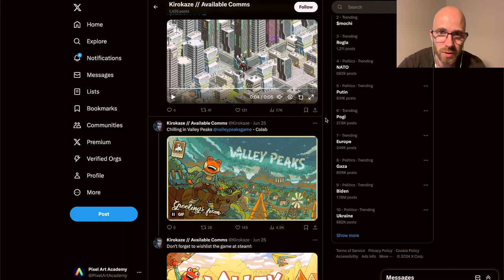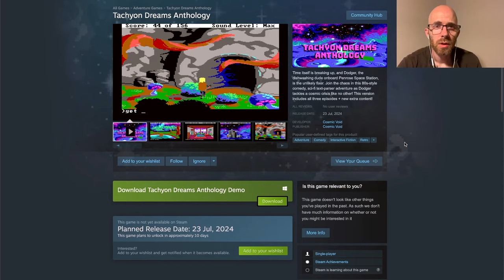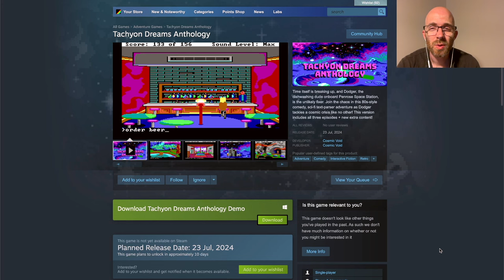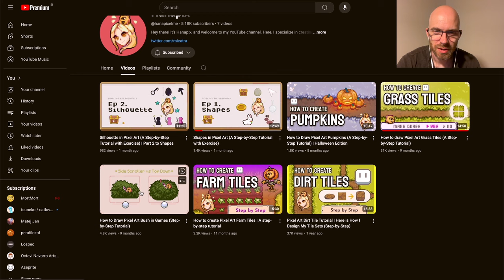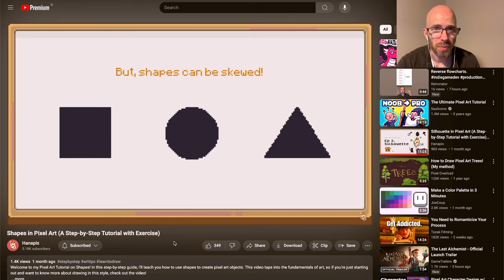Retronator Pixel Art News — July 13, 2024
Steam Summer Sale is over so we can finally start looking forward to all the releases coming out in the rest of July + check out some other cool things.

Fight or Flight (1999 A.D.) from Chronology: A Jazz Tribute to Chrono Trigger